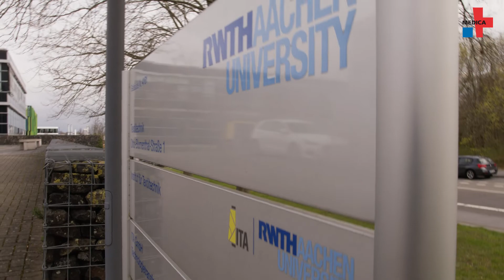Faser für Faser – Textile Implantate reparieren den Körper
Aus künstlichen Fasern lassen sich heute bereits Implantate weben, um Gewebe zu ersetzen oder Verletzungen zu heilen. In der Herstellung werden verschiedene Materialien wie Polymere oder Nitinol verwendet, um flexible Formen zu erzeugen. Aber die Materialien und ihre Anwendungen lassen sich noch verbessern. Akram Idrissi und Kai-Chieh Kuo von der RWTH Aachen erklären im Videointerview, woran sie forschen und wie das Patientinnen und Patienten in Zukunft helfen kann.